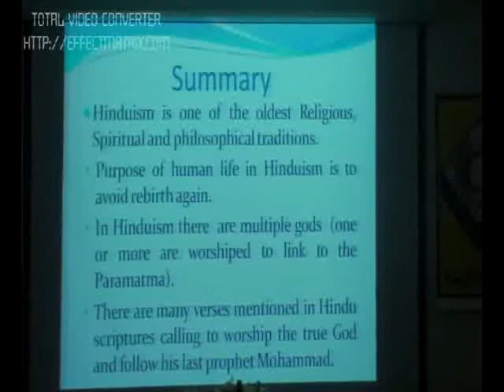Hinduism مفهوم الهندوسية 05